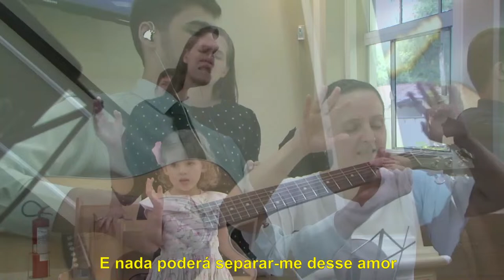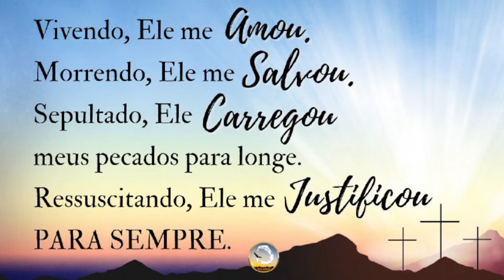07.04.2024 |Pr. Júlio César Santos | Joinville - SC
Tema: Eu Em Vós e Vós Em Mim
Escritura: Salmos 82